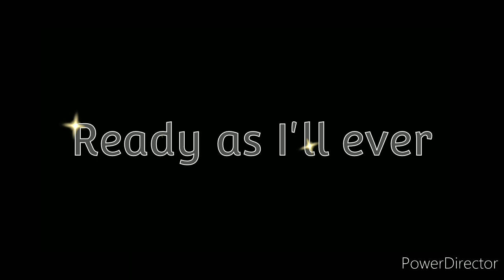~ Godglitch Ep3 - My AU ~